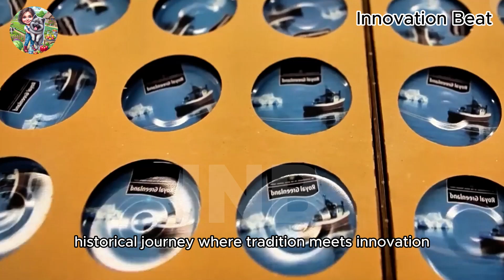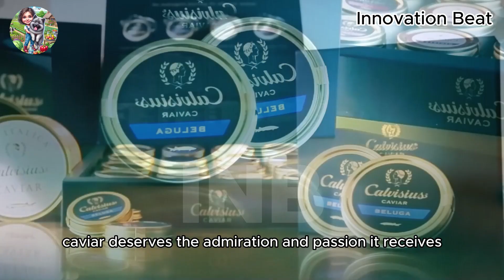Caviar: The Mystery and Prestige Behind the Production of One of the World's Most Luxurious Foods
Welcome to Innovation Beat, your gateway to the cutting-edge world of agricultural technology, food processing, and beyond! At Innovation Beat, we delve deep into the innovative techniques and state-of-the-art technologies employed in agriculture and food production worldwide. Join us as we explore everything from traditional farming practices to the latest breakthroughs in food technology. Whether you're curious about the journey of your favorite foods from farm to table or fascinated by the impact of technology on agriculture, Innovation Beat is your ultimate destination.